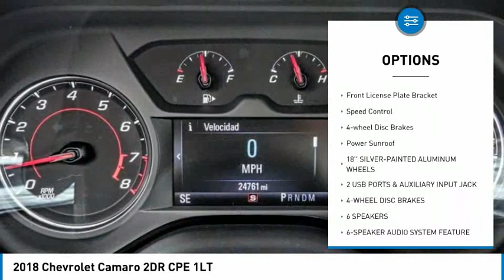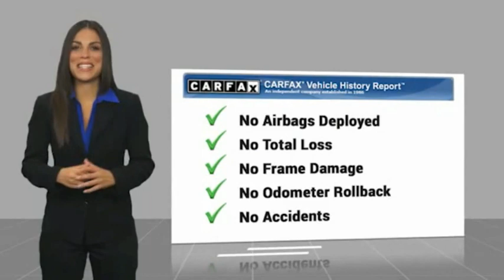2018 Chevrolet Camaro MONTEREY PARK ROSEMEAD EL MONTE MONTEBELLO LOS ANGELES C87121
2018 Chevrolet Camaro 2DR CPE 1LT

1100 W Main St.

BRAVO CHRYSLER DODGE JEEP RAM OF ALHAMBRA, PROUDLY SERVING LOS ANGELES, SAN GABRIEL VALLEY, MONTEREY PARK, EL MONTE, AND SURROUNDING CALIFORNIA LOCATIONS. THIS WHITE 2018 Chevrolet CAMARO IS EQUIPPED WITH A 2.0L Turbocharged, AUTOMATIC TRANSMISSION, AND RECEIVES AN ESTIMATED 22 City/31 Hwy MPG. CONTACT BRAVO CHRYSLER DODGE JEEP RAM OF ALHAMBRA TO SCHEDULE A TEST DRIVE AND TAKE THIS 2018 Chevrolet CAMARO HOME TODAY, OR VISIT OUR SHOWROOM CONVENIENTLY LOCATED AT 1100 W. MAIN STREET ALHAMBRA, CA 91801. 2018 Chevrolet CAMARO 2DR CPE 1LT Recent Arrival! 22/31 City/Highway MPG Odometer is 13760 miles below market average! Moonroof/Sunroof, Bluetooth, Backup Camera, 18 Silver-Painted Aluminum Wheels, 2 USB Ports & Auxiliary Input Jack, 4-Wheel Disc Brakes, 6 Speakers, 6-Speaker Audio System Feature, 6-Way Power Front Passenger Seat Adjuster, 8-Way Power Driver Seat Adjuster, ABS brakes, Air Conditioning, Alloy wheels, AM/FM radio: SiriusXM, Apple CarPlay/Android Auto, Automatic temperature control, Black Exterior Appearance Package (LPO), Black Front & Rear Bowtie Emblems (LPO), Body-Color Blade Spoiler (LPO), Brake assist, Bumpers: body-color, Cargo Net, Cloth Seat Trim, Compass, Decklid-Mounted Lip Spoiler, Delay-off headlights, Driver door bin, Driver vanity mirror, Dual front impact airbags, Dual front side impact airbags, Electronic Stability Control, Emergency communication system: OnStar Guidance, Exterior Parking Camera Rear, Four wheel independent suspension, Front anti-roll bar, Front Bucket Seats, Front Center Armrest, Front Fascia Extension (LPO), Front fog lights, Front License Plate Bracket, Front reading lights, Front Sport Bucket Seats, Fully automatic headlights, High-Intensity Discharge Headlamps, Illuminated entry, Knee airbag, Leather Shift Knob, LED Taillamps, Low tire pressure warning, Occupant sensing airbag, Overhead airbag, Panic alarm, Passenger door bin, Passenger vanity mirror, Power door mirrors, Power driver seat, Power passenger seat, Power steering, Power Sunroof, Power windows, Preferred Equipment Group 1LT, Premium audio system: Chevrolet MyLink, Radio data system, Radio: AM/FM w/Chevrolet MyLink, Rear anti-roll bar, Rear window defroster, Remote keyless entry, RS Package, Security system, SiriusXM Satellite Radio, Speed control, Speed-sensing steering, Steering wheel mounted audio controls, Tachometer, Telescoping steering wheel, Tilt steering wheel, Tire Inflation Kit, Traction control, Trip computer, Upper & Lower Grille (LPO), Upper & Lower Red Accent Grille (LPO), Variably intermittent wipers, Voltmeter, Wheels: 20 5-Split Spoke Machined-Face Aluminum, Wheels: 20 5-Spoke Low Gloss Black-Painted Alum. 2D Coupe 2.0L Turbocharged RWD 8-Speed Automatic Bravo Chrysler Dodge Jeep RAM dealership is a new kind of dealership, where we put our customers needs first. We are located in Alhambra, CA, just miles east from the Downtown Los Angeles area. Our dealership has been proudly serving the Los Angeles area and the San Gabriel Valley community under our new ownership as of June 6, 2017. When shopping for a new vehicle you will get assigned a professional Product Specialist to help you find the right vehicle for you. No commission, no pressure is our motto. Our Service Department does not fall behind, we have on-hand knowledgeable Service Advisor s that offer multi-lingual service in English, Spanish, and Mandarin Chinese. Awards: * Car and Driver 10 Best Cars * JD Power Dependability Study * 2018 KBB.com 10 Coolest Cars Under $25,000 * 2018 KBB.com 10 Best Used Sports Cars Under $30,000 * 2018 KBB.com 5-Year Cost to Own Awards * 2018 KBB.com 10 Most Awarded Brands Car and Driver, January 2017. Prices do not include government fees and taxes, any finance charges, any dealer document processing charge, any electronic filing charge, and any emission testing charge. Prices of vehicles on this website do not necessarily include accessories, dealer ship ad on s or mark ups, that may have been applied to any of our vehicles at the dealership. Advertised selling price does NOT apply to leases. Here at Bravo Chrysler Dodge Jeep Ram, we will work with you on getting the most value for your current vehicle trade in, no matter the condition it is in, and get you into the new or pre-owned vehicle you want! While every reasonable effort is made to ensure the accuracy of this information, we are not r Stock #: C87121 | VIN: 1G1FB1RX9J0165520 | 2018 Chevrolet Camaro 2dr Cpe 1LT Bravo Chrysler Dodge Jeep Ram